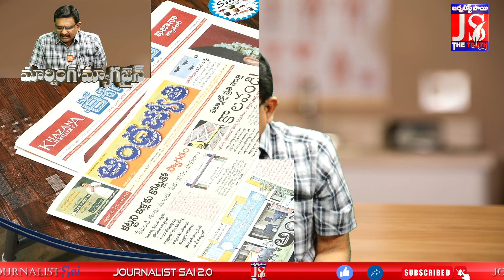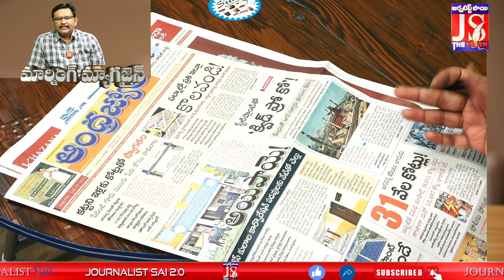చంద్రబాబు లాభాలు తెచ్చాడా || Jyothi Way Of Projection || Chandrababu